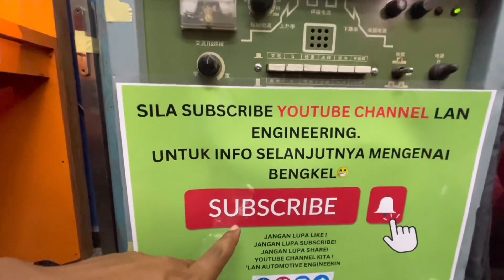Honda jazz tukar brake drum kepada brake disc